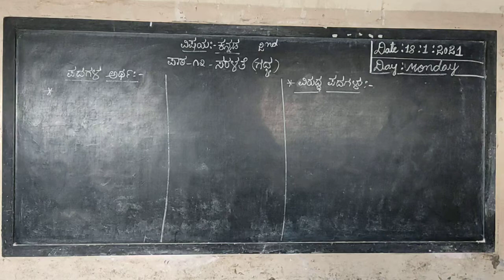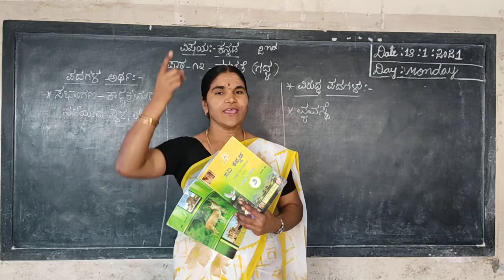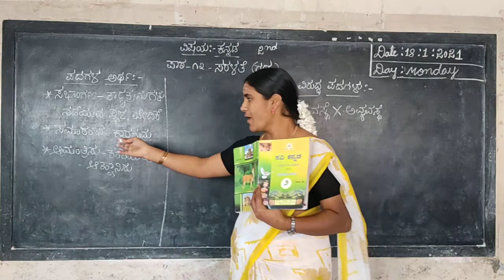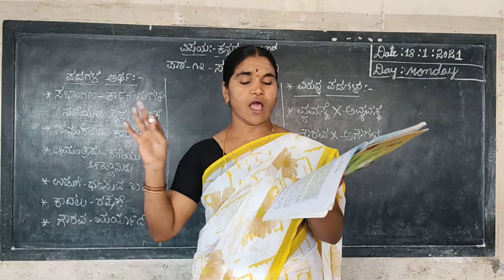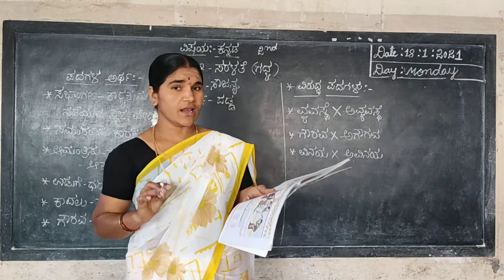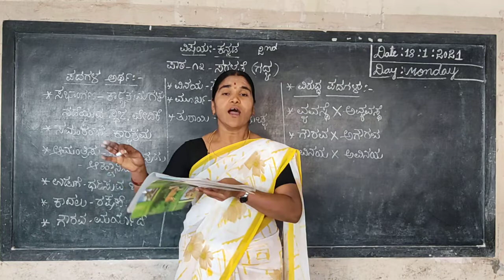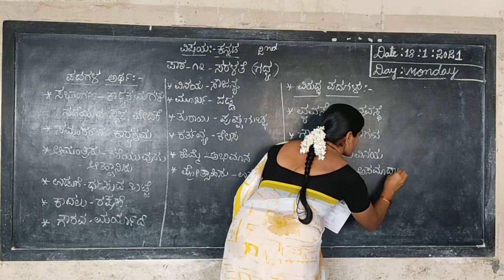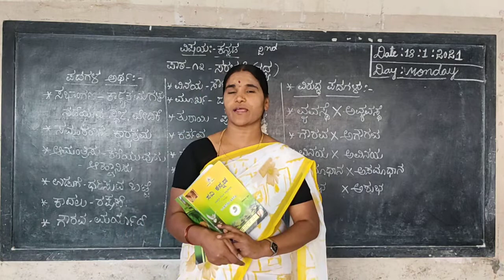2nd kannada saralathe lesson part 2 class by chandrakala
2nd kannada saralathe lesson part 2 class by chandrakala